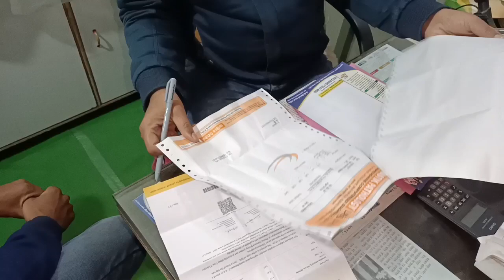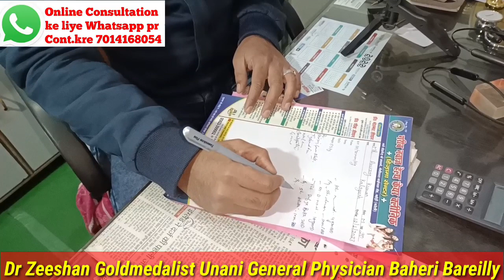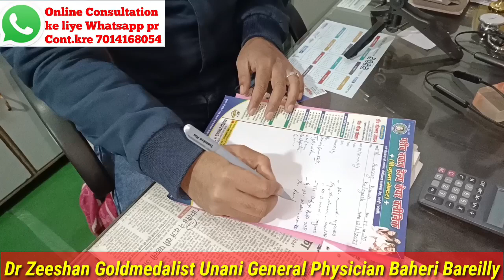मर्ज पहचानने का सही तरीका नब्ज़ से ।और मिज़ाज के हिसाब से इलाज कैसे करेंगे,